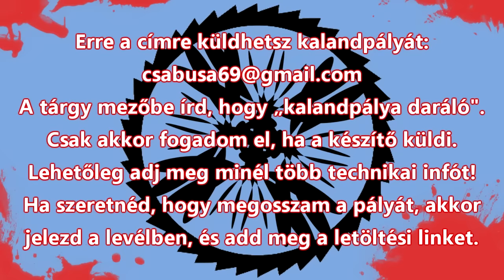Kalandpálya daráló 60. rész - A redstone hatalma map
Készítő: ASSASIN008
Dátum: nem ismert
Készítési idő: nem ismert
Minecraft verzió: 1.8

Mérleg:
+ pingvin
+ történet
+ szép építmények
+ effektek
- a boss fájt
- helyesírási hibák hada
- fogalmazás
44/100